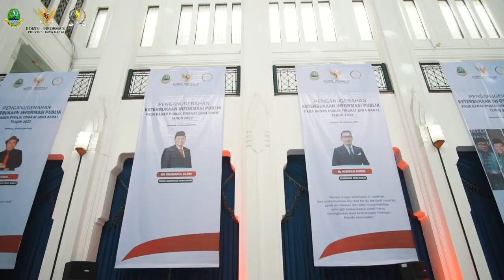Penganugerahan Keterbukaan Informasi Publik